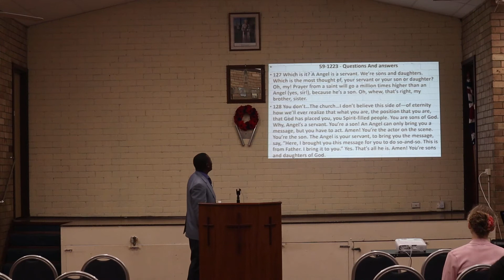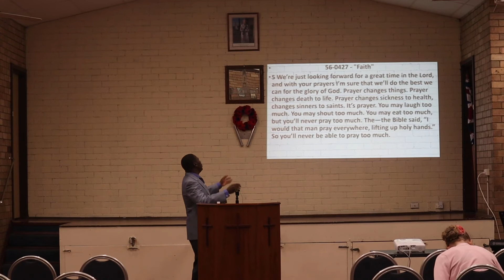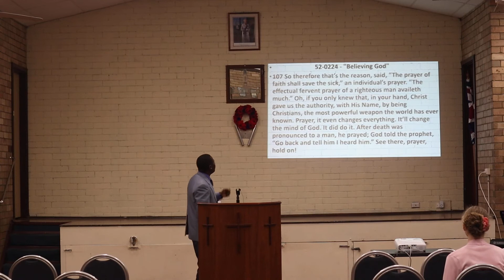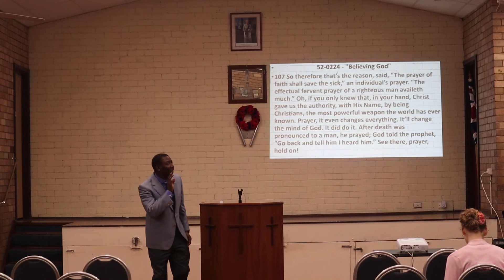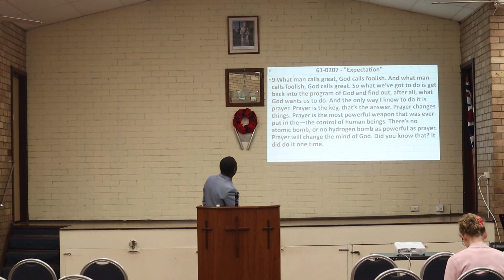Essential Christian Habits Part II 17.07.2020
Friday Night Service: Prayer The Super Weapon